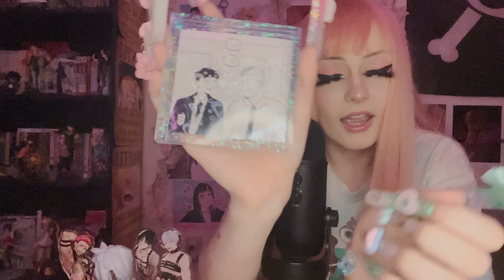ASMR// welcome back! (Whispering, nail tapping, mic scratching🌸)